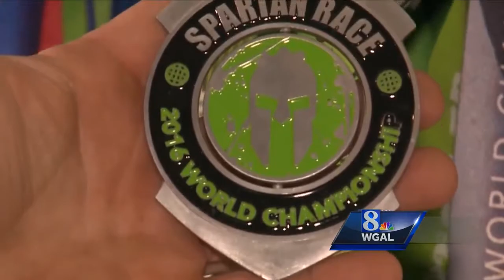Susquehanna Valley training group preps for 'Spartan Race'